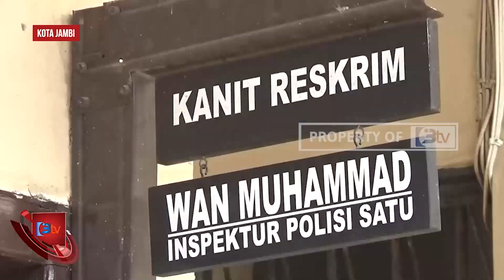BAWA LARI MOTOR TEMANNYA SENDIRI, WARGA KOTA JAMBI DIBEKUK POLISI